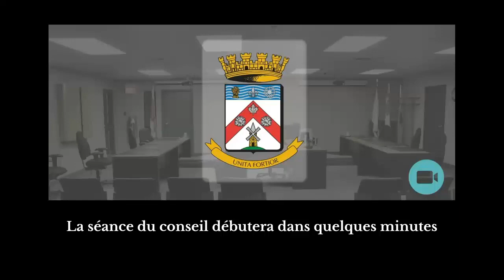Ville de Châteauguay - Séance du conseil extraordinaire du lundi 27 novembre 2023